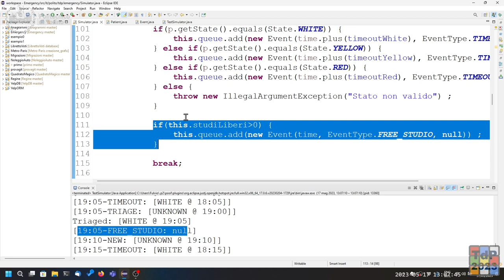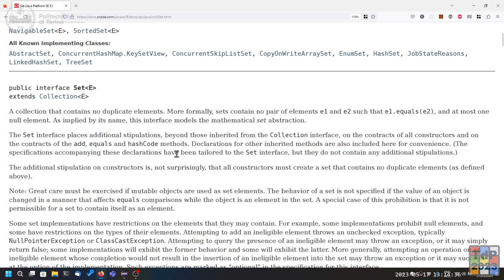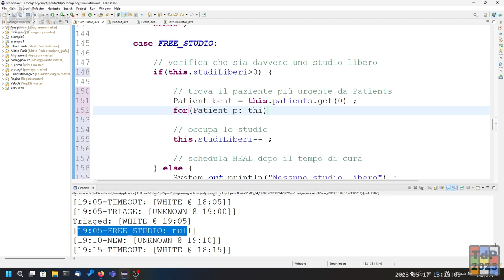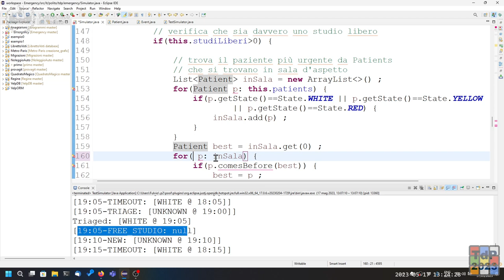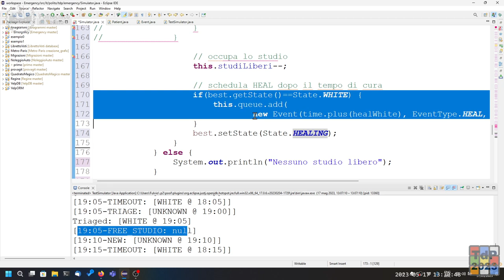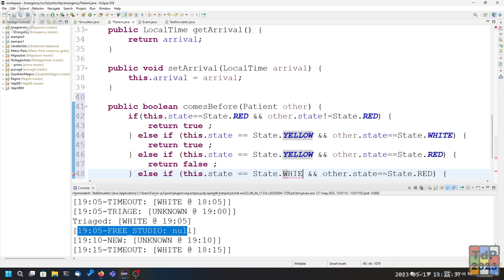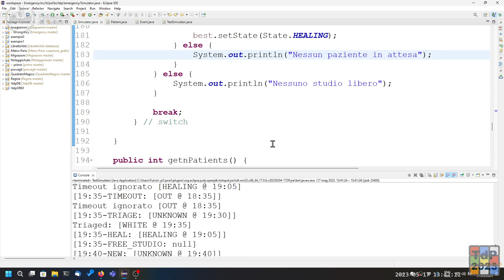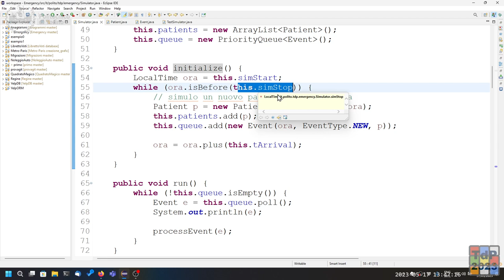TdP2023-L31a: Simulazioni ad Eventi Discreti (Emergency, fine)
Lezione 31 parte (a) del 17/05/2023: Simulazioni ad Eventi Discreti (Emergency, fine).